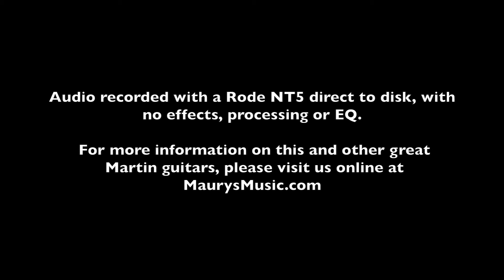The Martin D-28 Authentic 1937 at MaurysMusic.com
MaurysMusic.com is one of the top premier marquis Martin dealers.  We have the best prices, best service, expert product knowledge, huge selection and we show you ACTUAL PICS of all in-stock guitars.  7-day return period and no restocking fees.

Our videos are recorded with a Rode NT5 microphone and no editing or EQ.